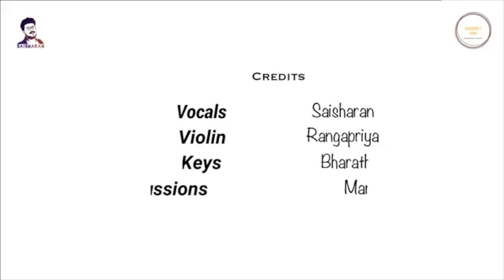Muralidhara Gopala - Maand | Periyasaamithooran | Classically Yours | Saisharan & Friends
Presenting to you "Classically Yours" by Saisharan & Friends,a Brand new Series featuring a lot of popular Classical Songs,Devotional Songs and Bhajans presented in a Contemporary fusion style.

Episode-5 is a song composed by Sri.Periya saami Thooran a popular Tamil Composer post trinity Period.This is a very popular song set in the Raagam Maand and i am sure you will all enjoy it listening to the song in this contemporary genre.

This series is presented exclusively to all the Classical Music Lovers across the world.We hope you love our attempt and our presentation.

CREDITS
A Periya Saami Thooran Composition
Vocals : Saisharan
Keys : Bharath
Violin : Rangapriya
Percussions : Martin
Live Recording by Anish Mohan at Atrium Studio
Mixed & Mastered : Ijaz

Need all your love and wishes as always.

Much Love
Saisharan